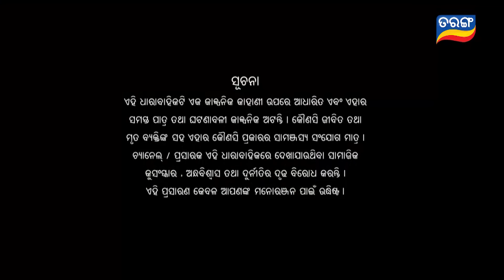Tu Mo Akhira Tara | Full Ep 1767 | 24th Oct 2023 | TarangTV | Tarang Plus